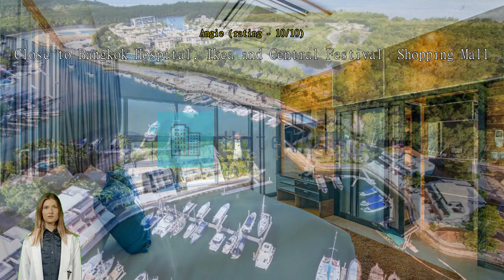NH Boat Lagoon Phuket Resort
Experience Luxury and Tranquility at NH Boat Lagoon Phuket Resort (SHA Plus+)Welcome to NH Boat Lagoon Phuket Resort (SHA Plus+), a luxurious 5-star hotel nestled in the vibrant city of Phuket, Thailand. With its stunning waterfront location and impeccable service, this resort offers an unforgettable experience for both leisure and business travelers.

Boasting a total of 271 elegantly designed rooms, NH Boat Lagoon Phuket Resort (SHA Plus+) provides a tranquil sanctuary for guests seeking relaxation and comfort. Each room is thoughtfully furnished with modern amenities and features a contemporary design that exudes sophistication. Whether you choose a spacious suite or a cozy room, you can expect a peaceful retreat with breathtaking views of the surrounding marina or lush gardens.

Conveniently situated just 8 kilometers away from the city center, NH Boat Lagoon Phuket Resort (SHA Plus+) offers a perfect blend of serenity and accessibility. The resort is also a mere 25-minute drive from the airport, ensuring a seamless arrival and departure for guests. Step into a world of luxury and let the warm and attentive staff take care of your every need, making your stay truly memorable.

Families are warmly welcomed at NH Boat Lagoon Phuket Resort (SHA Plus+). The hotel's child policy allows children between the ages of 5 to 12 to stay free of charge, making it an ideal choice for a family vacation. With its spacious rooms and a range of family-friendly facilities, including a kids' club and a swimming pool, parents can relax and enjoy their time while their little ones are entertained and well taken care of.

Experience the epitome of luxury and tranquility at NH Boat Lagoon Phuket Resort (SHA Plus+). Whether you're seeking a romantic getaway, a family vacation, or a business trip, this resort offers the perfect blend of comfort, convenience, and impeccable service. Book your stay today and create unforgettable memories in the beautiful island paradise of Phuket.Endless Entertainment at NH Boat Lagoon Phuket Resort (SHA Plus+)NH Boat Lagoon Phuket Resort (SHA Plus+) offers a wide range of entertainment facilities to ensure a memorable and enjoyable stay. Indulge in retail therapy at the onsite shops, where you can find unique souvenirs and gifts to take back home. Unwind and socialize at the vibrant bar, where expert mixologists craft delicious cocktails and drinks to suit every taste.

For those seeking relaxation and pampering, the resort features a salon and spa, where you can treat yourself to rejuvenating massages and beauty treatments. Immerse yourself in ultimate relaxation at the hot tub, sauna, and steam room, providing a tranquil oasis to unwind and recharge.

If you're looking for some outdoor leisure, the resort boasts a beautiful garden where you can take a leisurely stroll or simply bask in the serene surroundings. For some friendly competition, head to the games room and challenge your friends or family to a game of pool or table tennis. Additionally, the shared lounge/TV area offers a cozy space to relax and catch up on your favorite shows.

NH Boat Lagoon Phuket Resort (SHA Plus+) ensures that your stay is filled with entertainment and relaxation, providing an array of facilities to cater to every guest's needs and preferences.Unleash Your Inner Athlete at NH Boat Lagoon Phuket Resort (SHA Plus+)NH Boat Lagoon Phuket Resort (SHA Plus+) offers an impressive array of sports facilities that cater to every type of guest. Whether you are a fitness enthusiast or a water sports lover, this resort has something for everyone.

For those looking to stay active indoors, the resort features a state-of-the-art fitness center that is open 24 hours a day. Equipped with modern machines and equipment, it allows guests to maintain their fitness routine even while on vacation. Additionally, there is an inviting indoor pool where guests can take a refreshing swim and unwind.

Outdoor enthusiasts will be delighted by the resort's tennis courts, perfect for a friendly match or a competitive game. The lush surroundings and well-maintained courts provide an ideal setting for tennis enthusiasts of all levels.

If you prefer to soak up the sun while engaging in water activities, NH Boat Lagoon Phuket Resort (SHA Plus+) has you covered. The resort boasts a stunning outdoor pool where you can take a leisurely swim or simply lounge by the poolside bar, enjoying a refreshing drink.

For those who enjoy water sports, the resort offers a range of exciting activities. From fishing and diving to snorkeling and boat trips, there are plenty of opportunities to explore the crystal-clear waters surrounding the resort.

To enhance your overall well-being, NH Boat Lagoon Phuket Resort (SHA Plus+) also features a dedicated yoga room